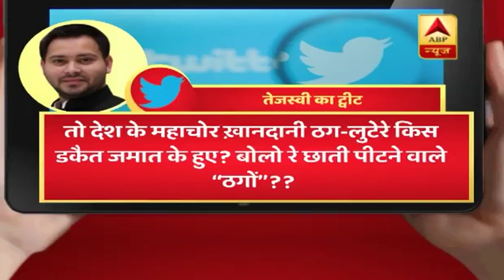पीएम मोदी ने खेला पिछड़ा कार्ड, बोले-'पिछड़ा होने की वजह से कांग्रेस ने गालियां दीं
पीएम मोदी वैसे तो विकास की राजनीति के लिए जाने जाते हैं लेकिन चुनाव के मौसम में पीएम मोदी ने भी पिछड़ा कार्ड खेल दिया है. महाराष्ट्र के माढा की रैली में पीएम मोदी ने कहा कि पिछड़ा होने की वजह से कांग्रेस ने उन्हें गालियां दी. और उसके साथियों ने मेरी जातियां बताने वाली गालियां देने में कोई कमी नहीं रखी.